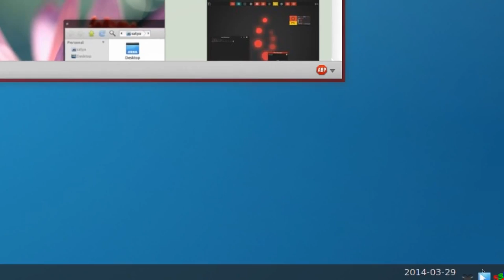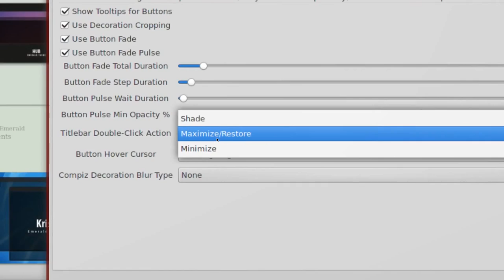Compiz: Rollup Window Quick Fix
A short video for users of Compiz & Emerald.

Enable the maximize/restore behavior when double clicking the title bar.